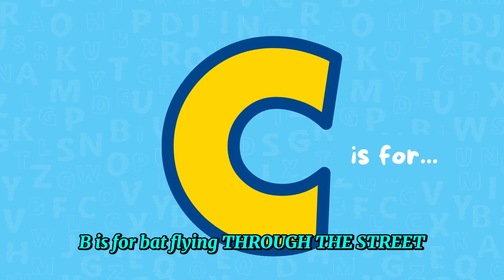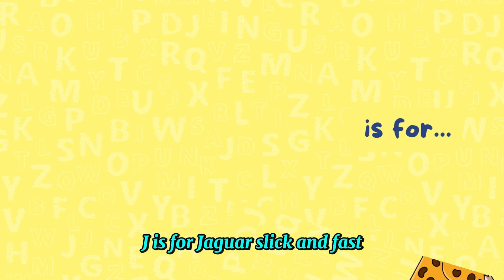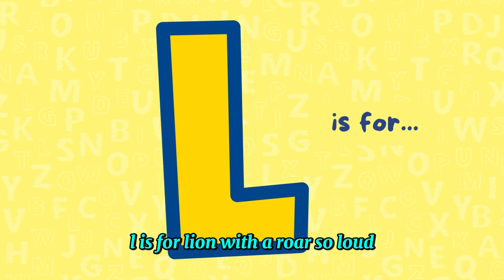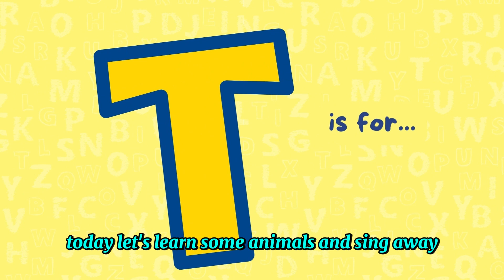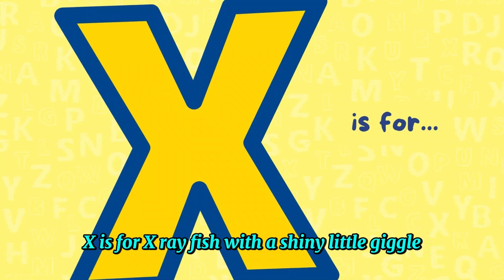ABC Animal Adventure: Sing Along with Fun Friends!ABC SONG FOR KIDS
Welcome to the wild world of learning with our delightful song, "ABC Animal Adventure!" This catchy tune introduces young learners to the alphabet through a vibrant parade of animals, each with its own unique traits. From the fluffy Alpaca to the majestic Zebra, children will dance and sing while discovering new creatures in a joyful and engaging way!